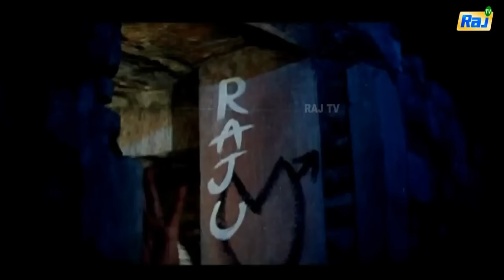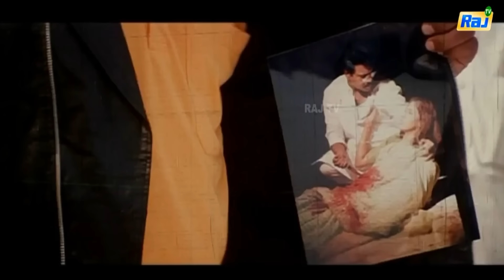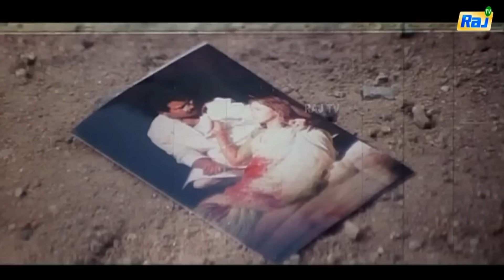பாரதியை கொன்னது யார் தெரியுமா | City Leader | Saikumar | Vani Viswanath | Arun Kumar | Raj Movies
City Leader Full Movie HD | Saikumar | Vani Viswanath | Arun Kumar | Action Movie City Leader Movie is a dubbed Movie From Janam.

Credits
Genre: Action
Banner: Action Movies
Cast: Sai Kumar, Thriller Manju, Dasario Arun Kumar, Vani Viswanath, Rami Reddy, Zarina
Fights: Thriller Manju
Story - Screenplay - Direction: Ayyappa P Sharma
Producer: Action Movies
Release date: 5th July 2002